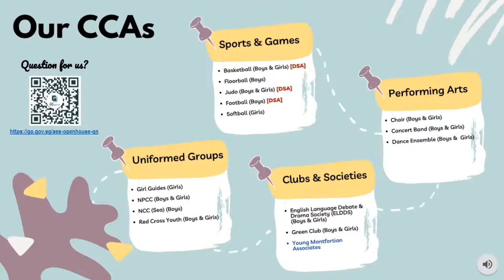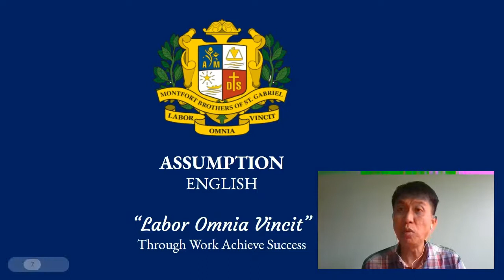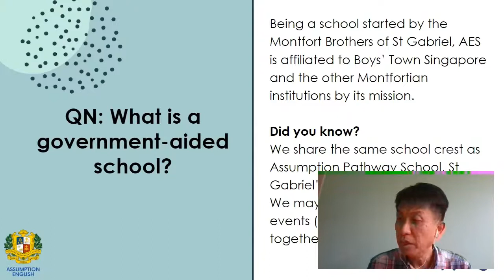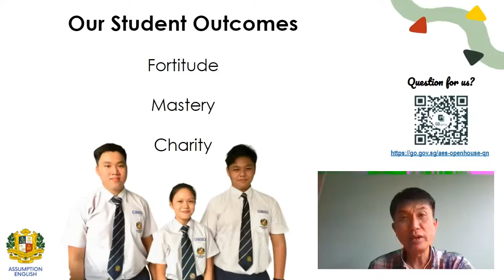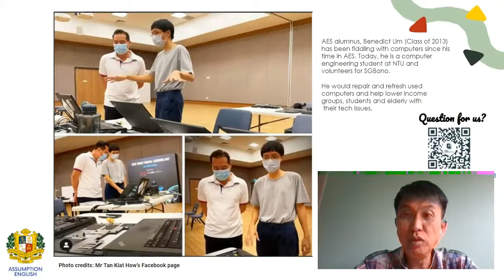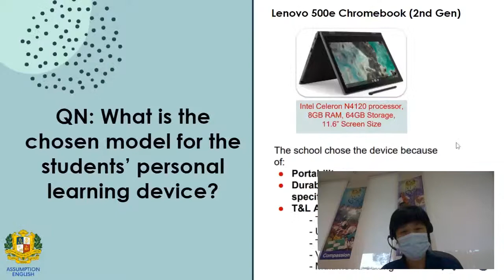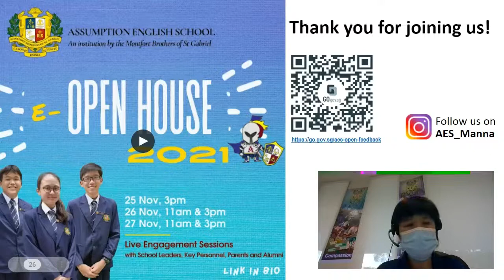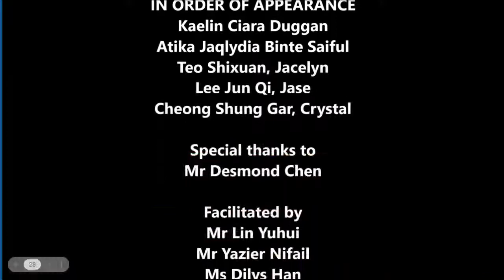Assumption English School Virtual Open House (26 November 2021 - PM)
We hope you find our virtual open house session useful and informative. We will appreciate your feedback:

For more information on the school, please visit the school

Click on the button to 'set reminder' now!
Assumption English School is the only co-educational Catholic mission school (secondary) in the west. We were established in 1953 by the Montfort Brothers of St Gabriel, and are one of the seven Monfortian Gabrielite Educational Institutions in Singapore.